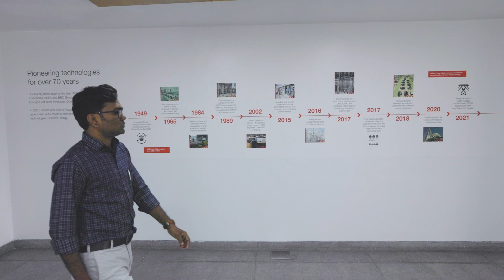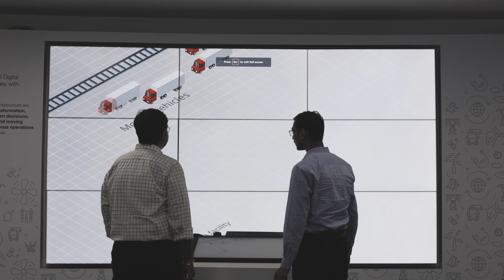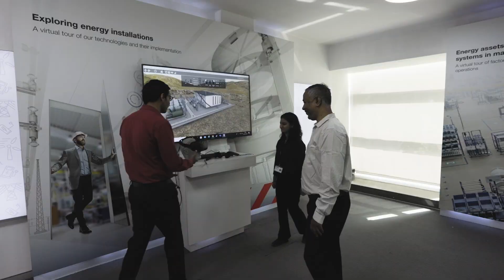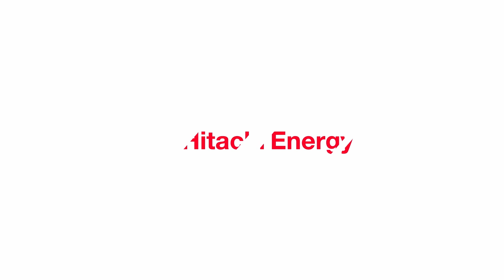Meet Power Consulting India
Part of a global team of highly competent, dedicated, and collegial peers based in eight locations worldwide, Power Consulting India provides expert guidance, training and innovative solutions to the power industry’s most complex issues and challenges and enables customers to succeed in the new era of energy transition and together realize the visions of a carbon neutral future.